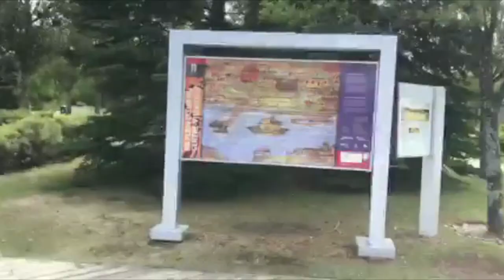PRANK AU CHALET!! *Hilarant*